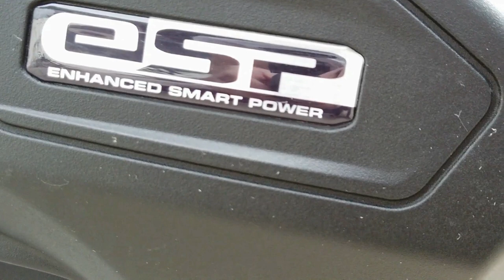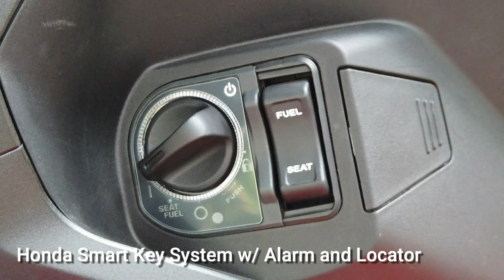HONDA ADV 150 | Full Specs | Test Ride and Thoughts | Impression vs Yamaha NMAX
Wazzup, Peeps!!! Here's my impression of the new Honda ADV150 vs my old Yamaha NMAX. I took my uncle's newly purchased scoot for a spin and I must say it didn't disappoint. Just watch in case you are interested.

My equipment:
Helmet: MT Streetfighter SV Helmet
Camera: GoPro Hero 5 with Mic Adapter
Mic: Purple Panda lavalier mic
Chin-mount: GRX Motonetics camera mount
Riding Gears: Dainese Jacket, gloves, shoes
Bike: ADV 150 and Yamaha NMAX

Oh yeah I'm open to any question/s, and/or suggestions